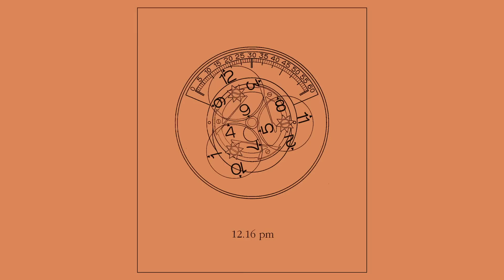Top 5 des Montres de 2022 ! Spoiler: pas de Rolex ici, sauf au poignet de Meryl !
Vincent, Florent et Meryl ont chacun préparé une collection de 5 montres sorties en 2022 :
Une Sportive
Une Elegante
Une Complication
Une à moins de 1000 euros
Une montre libre (pas de critères)
Maintenant à vous de voter !

Si vous avez aimé:
3. Vous pouvez aussi nous suivre sur instagram/watchalyst

Watchalyst c'est 3 passionnés d'horlogerie qui vous offrent leur avis franc, brut et sans filtre sur ce sujet qui nous fait rêver (littéralement).